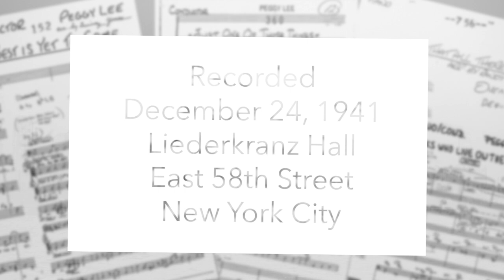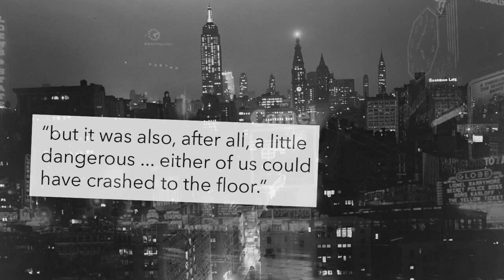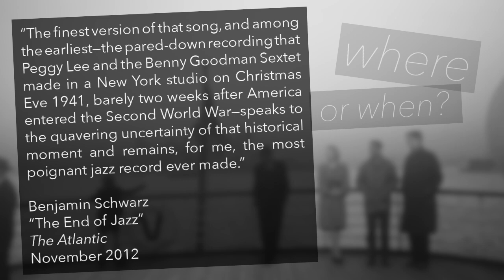"Where Or When" (Official Video) - Peggy Lee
Peggy Lee performing “Where Or When” with the Benny Goodman Sextet, Christmas Eve, 1941 at Liederkranz Hall, New York City (17 days after the attack on Pearl Harbor).

About the song: “These recordings may seem rather moody, and somehow they were, but it was also, after all, a little dangerous…” Peggy recalled on the gymnastics required to perform the song. Recorded on Christmas Eve in 1941, “Benny [Goodman] wanted to use one microphone for the musicians as well as the singer. Lou McGarrity, playing trombone, would first crawl up in the air (on boxes), then we would somehow manage to remain relatively silent and hold our breath in passing each other. As I crawled up for my vocal, he crawled down. Despite the challenging ‘Where or When’ this recording is a must-listen today.

“Where Or When” written by Lorenz Hart and Richard Rodgers.

Video Production: EXUNYC
Copyright Peggy Lee Associates, LLC 2020